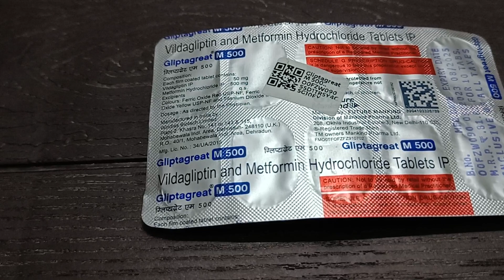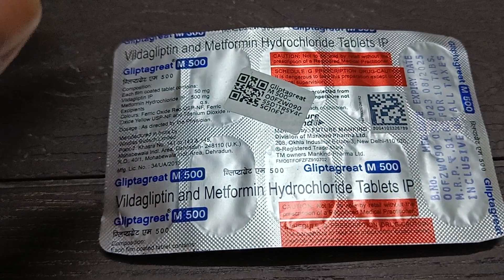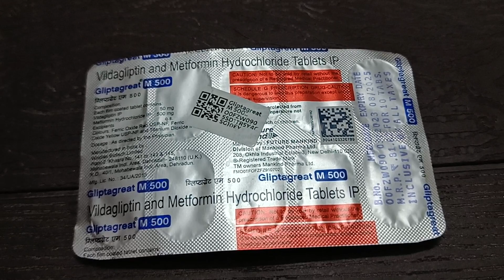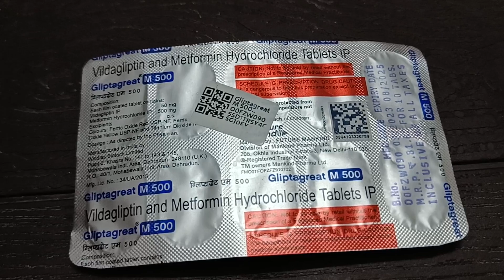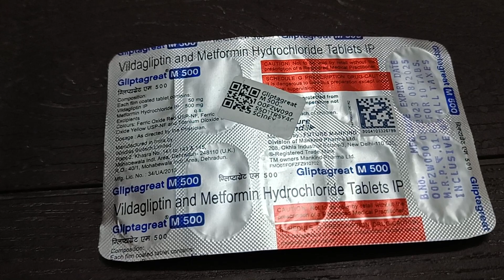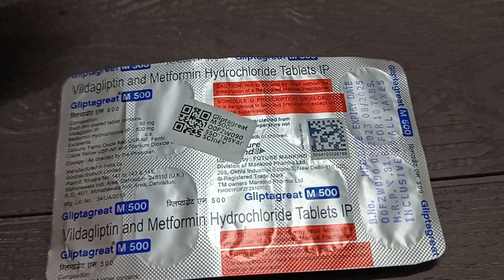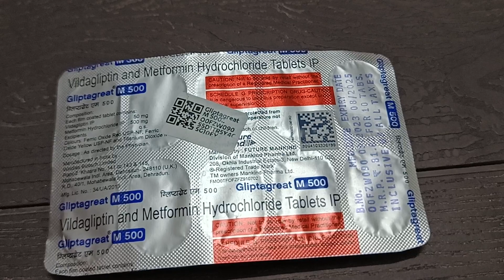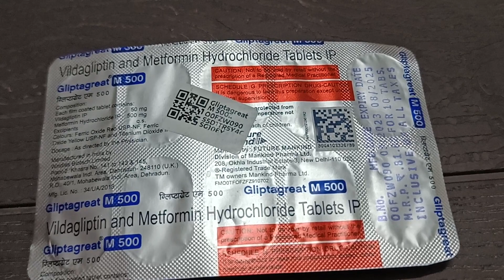Gliptagreat M 500 Tablet Benefits, Side Effects, Uses, Review in Hindi | Vildagliptin & Metformin